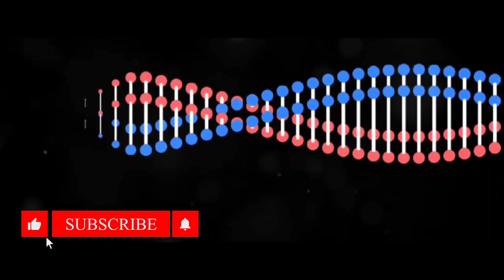El Misterioso Origen de los Ojos Verdes